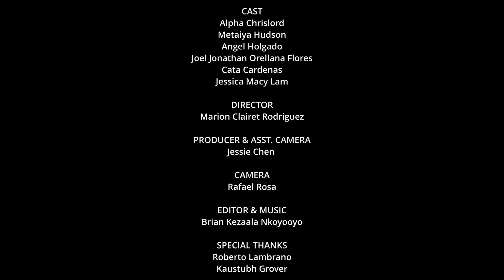Brayo Bryans Nkulowooza Official Music Video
"Nkulowooza" is a heart-wrenching song that expresses the pain of missing loved ones who are far away. Written by Brayo Bryans during the lockdown, the song captures the feelings of loneliness and longing that many people experience when they are separated from those they love. The Luganda word "Nkulowooza" which means "thinking of you" perfectly encapsulates the theme of the song.

The accompanying music video adds another layer of emotion to the song. It follows a series of characters who appear to be having a great time with their loved ones, but in the end, they realize that it was all an illusion created by their lonely minds. The video serves as a poignant reminder that even when we are surrounded by people, we can still feel alone when the ones we love are far away.

Overall, "Nkulowooza" is a beautiful tribute to the power of love and the pain of separation. Brayo Bryans' heartfelt lyrics and soulful voice combined with the emotional visuals of the music video make for a moving experience that will resonate with anyone who has ever been separated from someone they love.